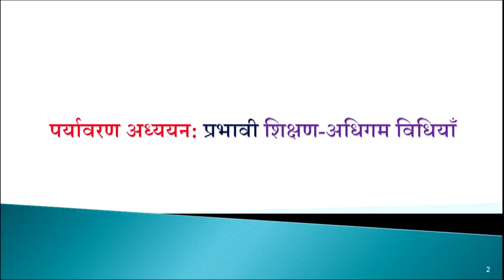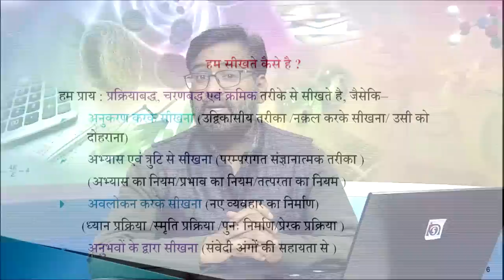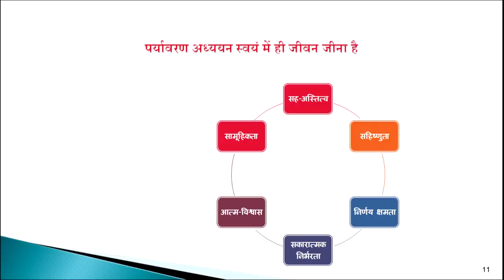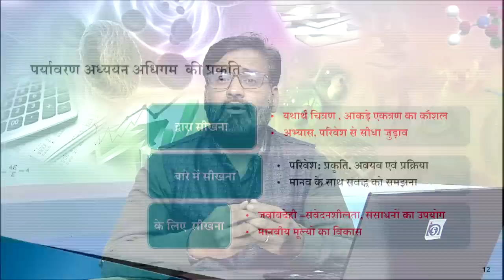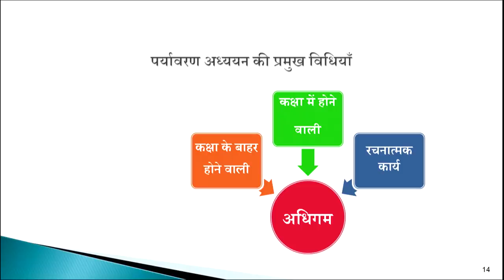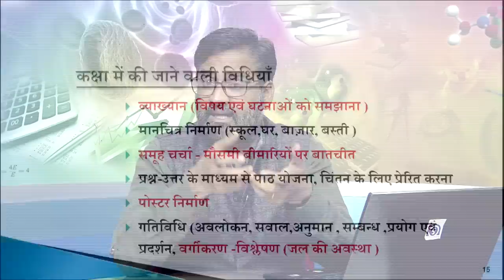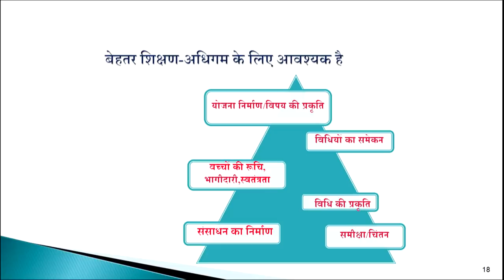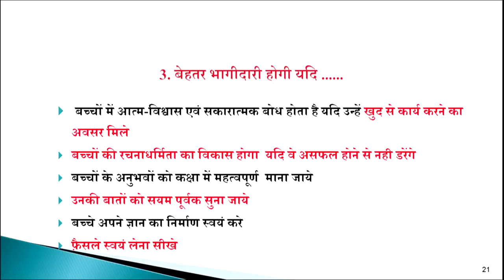Paryavaran Adhyayan: Prabhavi Shikshan-Adhigam Vidhiya